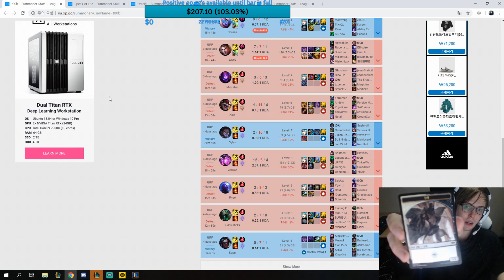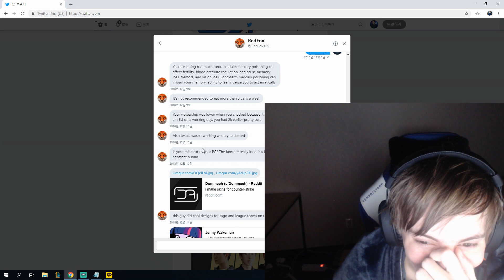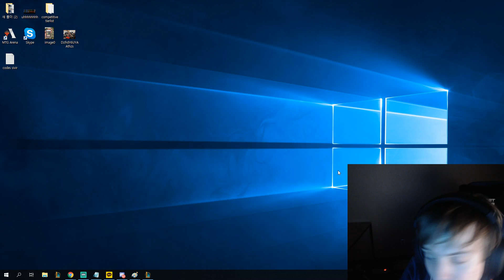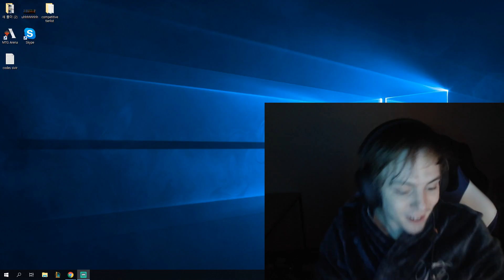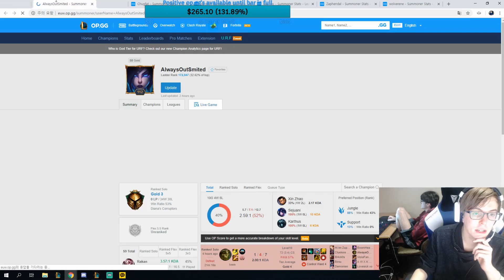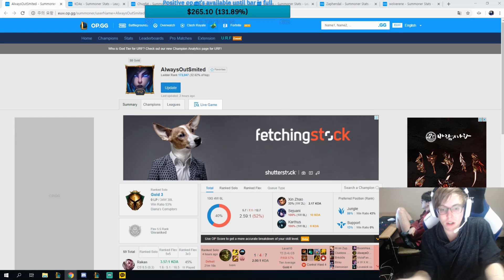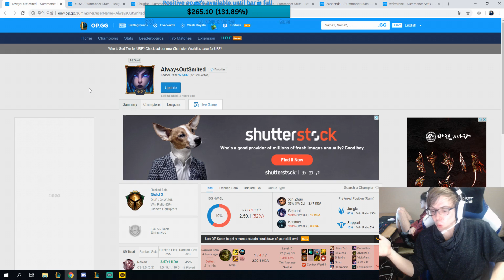LS #19 - OPGG Roasting is Back + LCK Casting